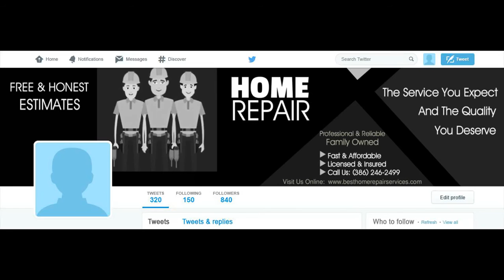HOME REPAIR 1 Twitter Cover Image - ORDER NOW ON FIVERR - ORDER NUMBER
ORDER NUMBER